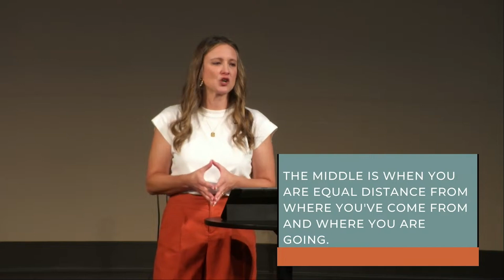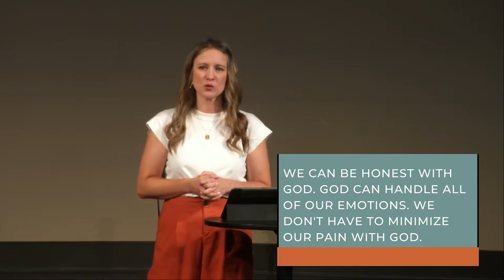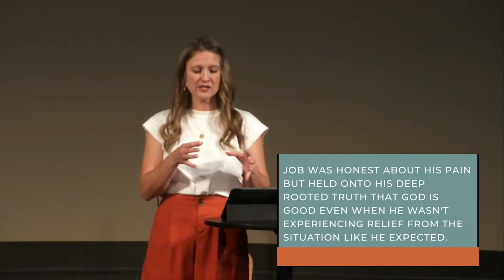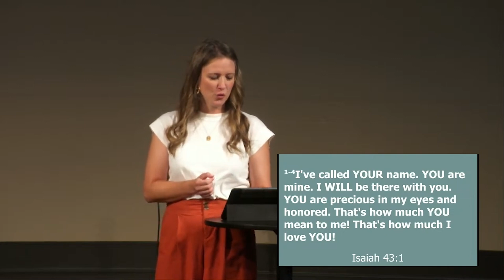Trusting God In The Middle | Lynette Davidson (7/21/24)